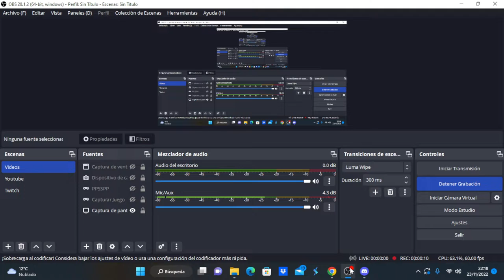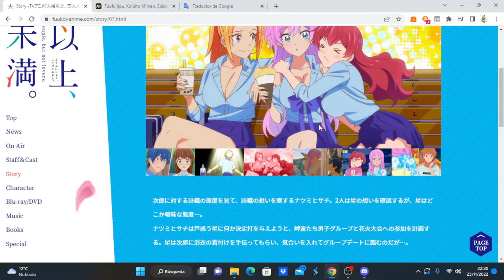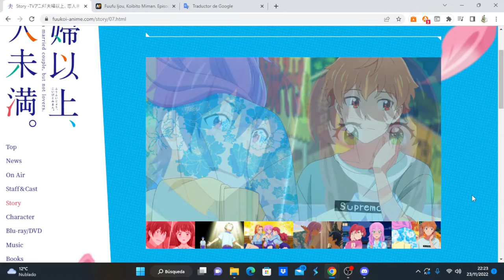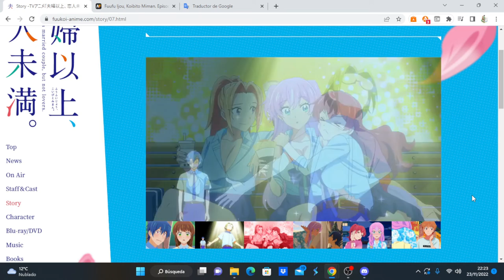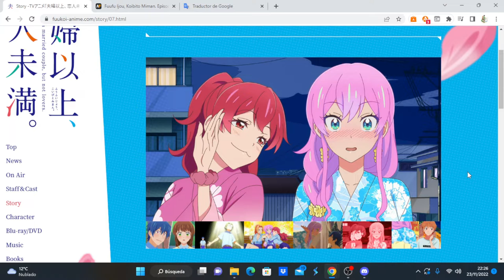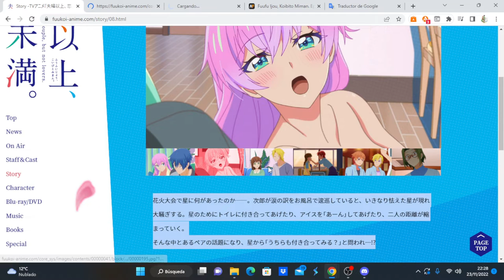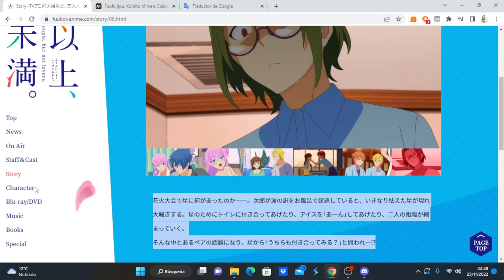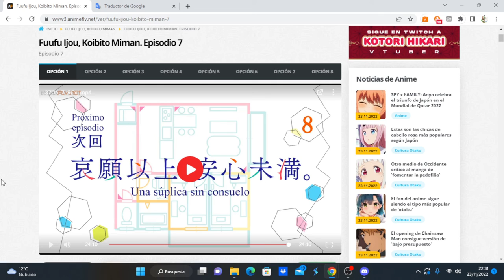Fuufu Ijou, Koibito Miman. comentando avance del capítulo 8